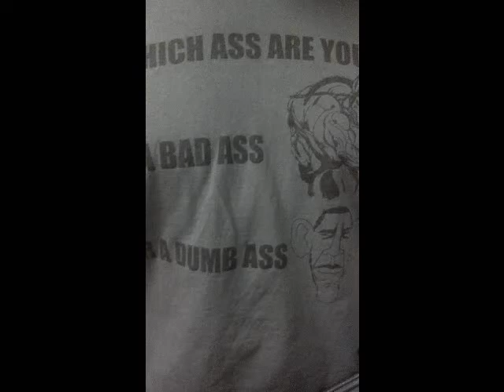Me RPK mag dump